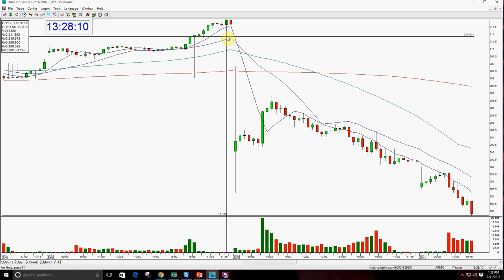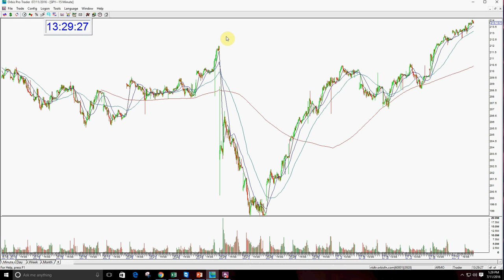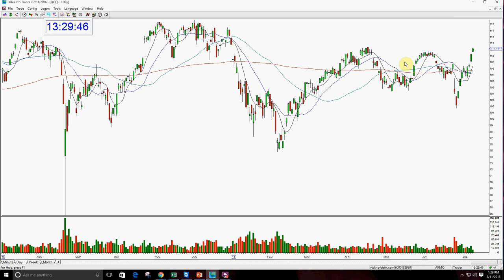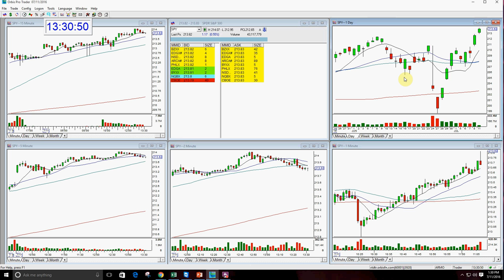SPY MARKET REVIEW 7 11 2016-The Stock Swoosh With Melissa Armo